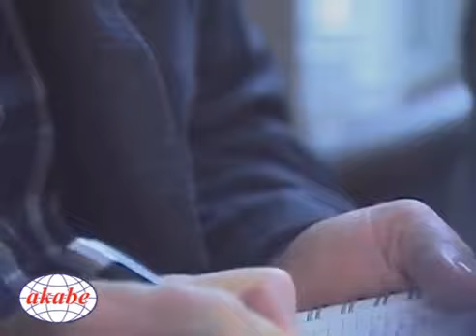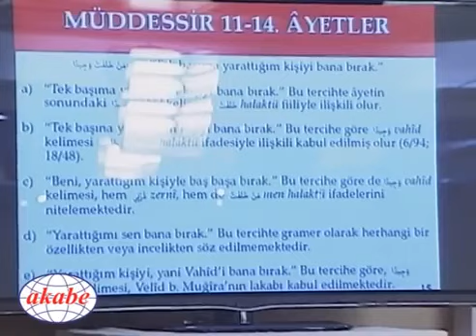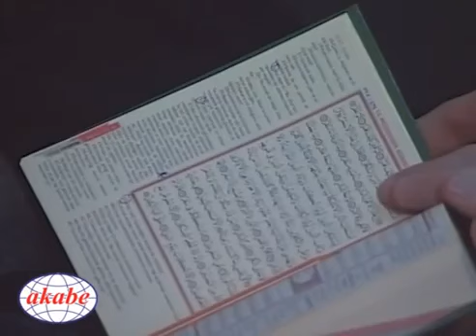Envâru'l Kur'ân Dersleri 24.Ders | Müddessir Suresi - 2 | Prof.Dr. Mehmet Okuyan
Prof. Dr. Mehmet Okuyan hocamızın anlatımıyla Envâru'l Kur'ân Dersleri iki haftada bir pazar günleri saat 11:00'de Akabe Vakfı'nda yapılmaktadır.